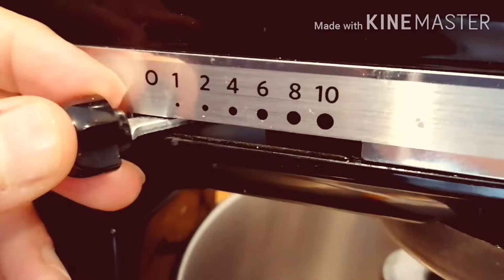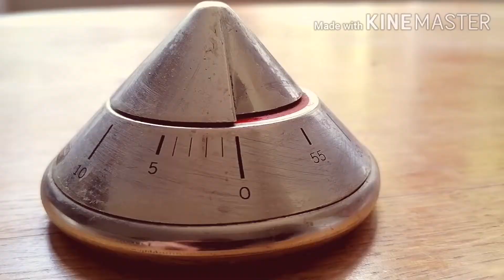Apple & Nut Slice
A fun 90 second step-by-step guide to making a delicious Apple & Nut Slice. Enjoy.